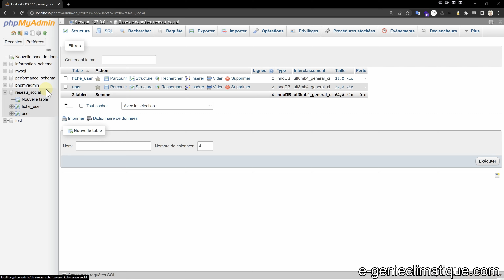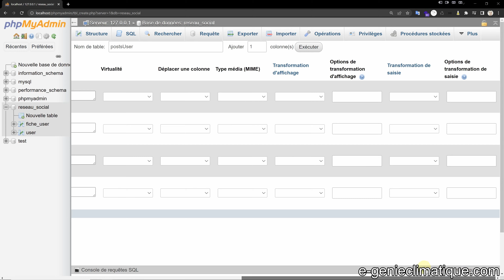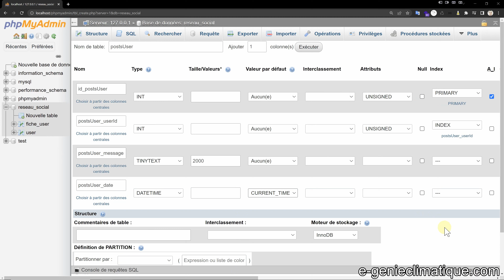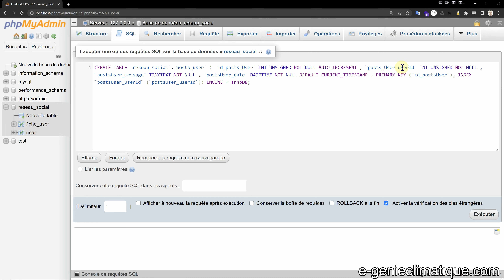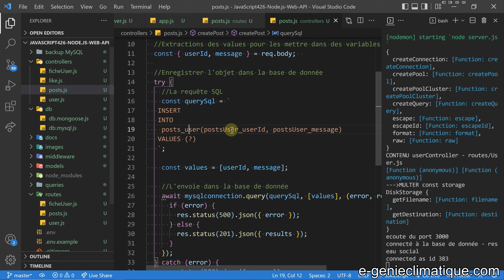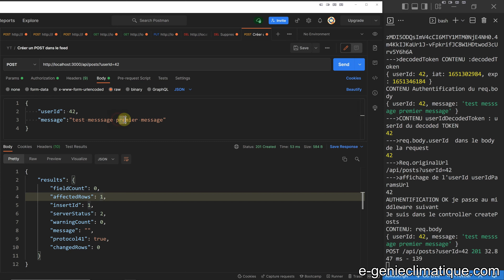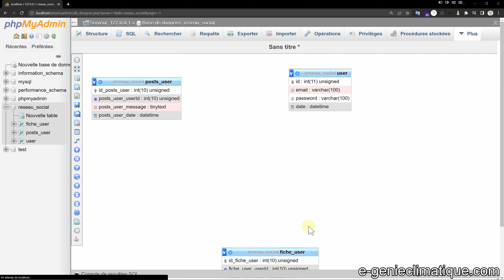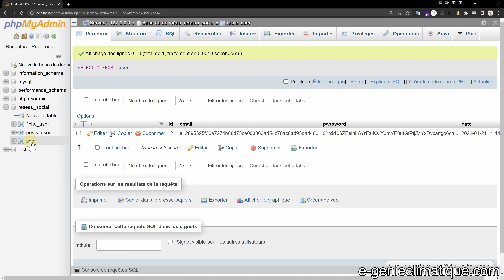JavaScript427-MySQL-La création de la table posts_user pour recevoir les posts créés depuis le front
Dans cette vidéo, je crée la table posts_user dans la base de données reseau_social. Cette table permettra de recevoir les posts créés depuis le frontend dans le feed